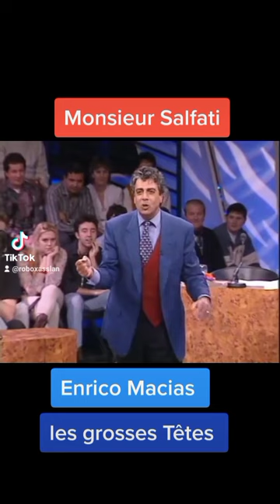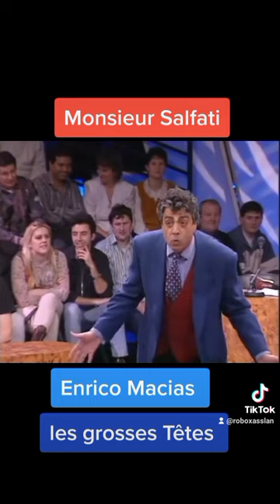Enrico Macias , Monsieur SALFATI .. Blague les grosses Têtes 😂